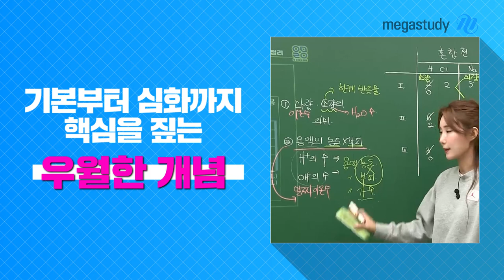[메가스터디] 통합과학,화학 우마리아 쌤 - 내신 수능 다 잘하고 싶지? 그럼 우월한 과학 우마리아!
통합과학 화학을 가르치는 우마리아입니다.
메가스터디에서 만나게 되어 영광입니다.

학생들과 호흡하는 그 상황 그대로
온라인에서 만날 수 있도록 노력해보겠습니다.

함께 메가스터디에서 꿈을 이루어 나가요!!

- 우마리아 드림 -

우마리아 선생님의 강좌가 궁금하다면?